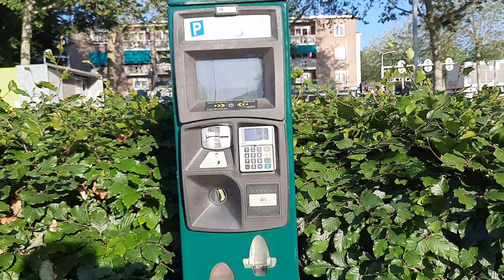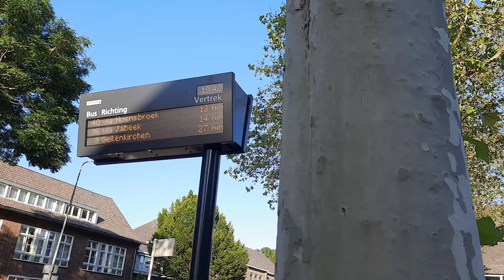Jalan Jalan Melihat bunga parkiran Mobil dan parkiran sepeda.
Jalan jalan lihat parkiran mobil dan sepeda di Belanda.